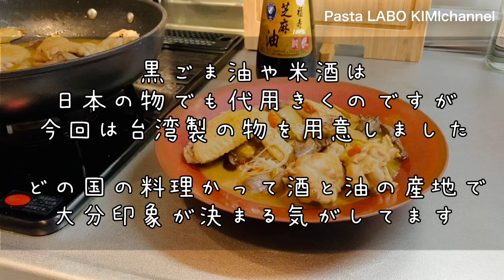台湾薬膳【麻油鷄(マーヨーチー)】を食べたくなって調べてはじめて作った動画です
【材料】
台湾黒ごま油　適量(150cc位)
台湾米酒　適量(200cc位)
生姜　2片
水　適量(200〜300cc)
手羽先　4本
手羽中　4本
手羽元　4本
レバー、ハツ　2羽分
クコの実　大さじ1
塩　適量

分量外でオリーブオイル少量

台湾かんびょう麺　2人前(そうめんで代用可)

【おすすめの台湾食材店】
⚫️台湾小集